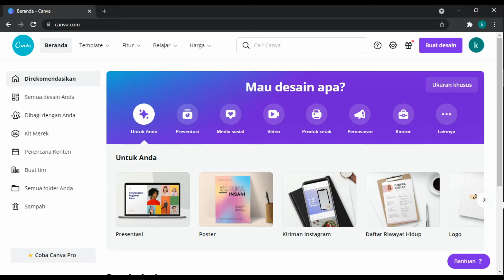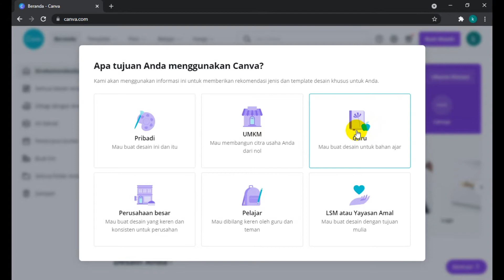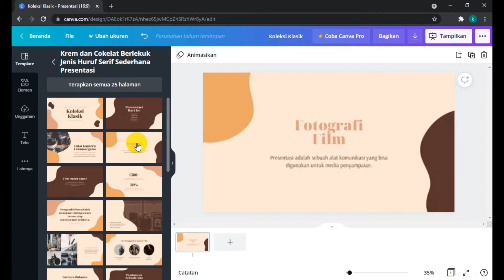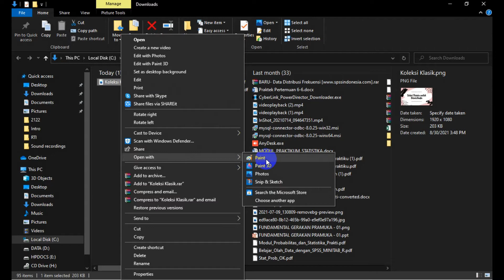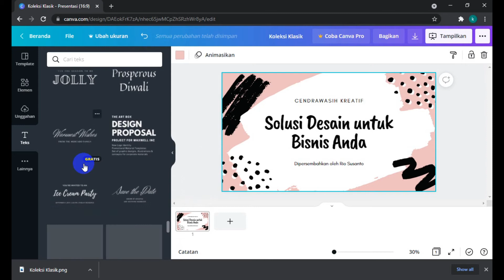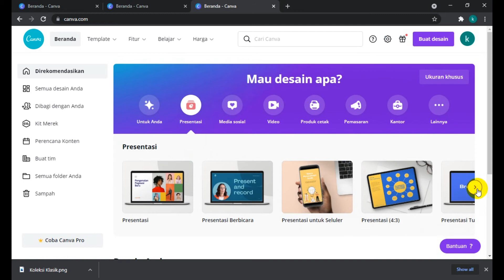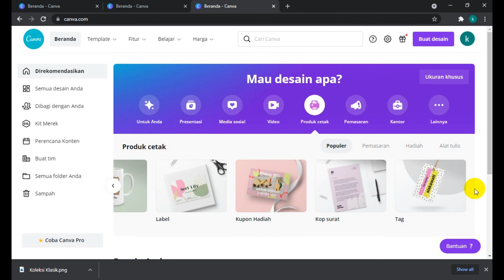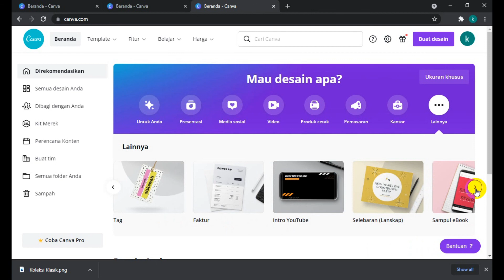Cara buat akun login di Canva Free dan review Canva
Gratis selamanya
Lebih dari 250.000 templat gratis
Ratusan ribu foto dan grafis gratis
Undang anggota ke tim Anda
Berkolaborasi dan berikan komentar secara real time
5 GB penyimpanan cloud